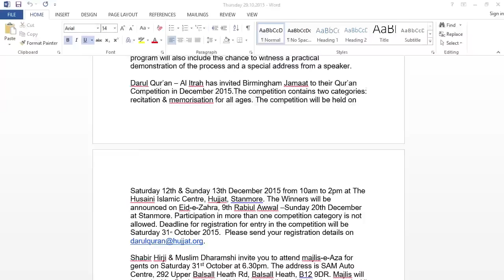Eve 16th Muharram 1437 - Thursday Night Majlis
Lecturer: Maulana Syed Arif Naqvi